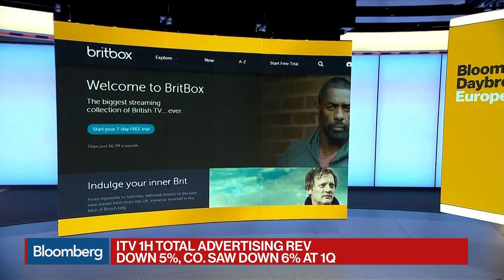ITV CEO Says Brexit Uncertainty Weighing on TV Ad Market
Jul.24 -- Carolyn McCall, chief executive officer of ITV Plc, Britain’s biggest free-to-air commercial broadcaster, talks about the company's financial results, outlook and strategy. She speaks on "Bloomberg Daybreak: Europe."